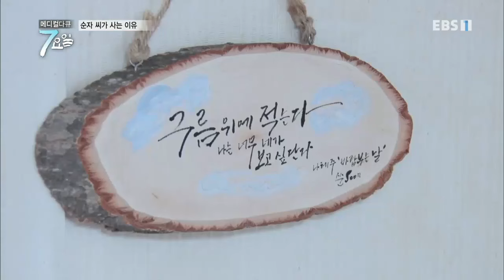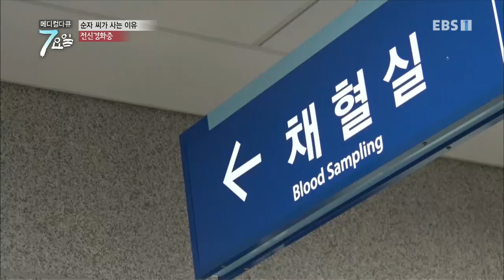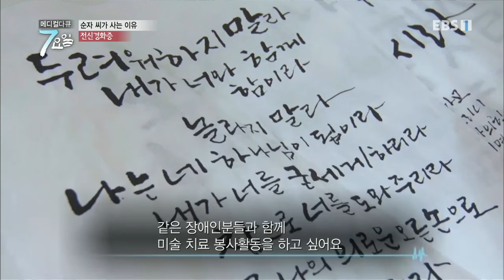메디컬 다큐 7요일 - 내 딸 수정이- 신경섬유종 외_#002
공식 홈페이지 딸 수정이- 신경섬유종 외,

신경섬유종 (구로병원),전신경화증 (충남대병원),

1년 365일! 1일 24시간! 병원 시계는 단 한 순간도 멈추지 않는다,

찰나의 순간이 한 사람의 생과 사를 결정하는 골든 타임이기 때문입니다,

50여 명 제작진과 100여대의 카메라 또한 전국 병원과 의료현장의 7요일 밤낮을 쉼 없이 지켜 본다,

때론 극적으로 때론 소소하게, 우리들 삶의 소중한 순간을 담아내고자 한다,